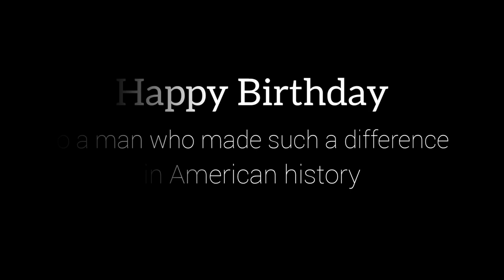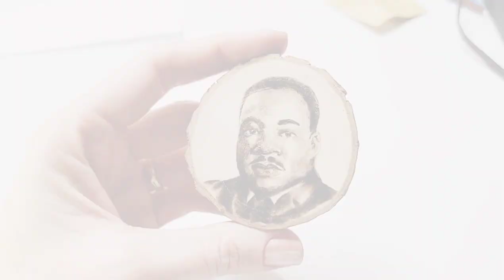Pyrography Art Time Lapse for Civil Rights Day | Martin Luther King Jr Pyrography Portrait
Enjoy this pyrography art time lapse portrait of Martin Luther King Jr. This is my tribute to this powerfully influential man as we celebrate Civil Rights Day today.

Portrait woodburned on willow wood using a Colwood Detailer.

🔥Want to learn woodburning shading? Join me in this shading course!